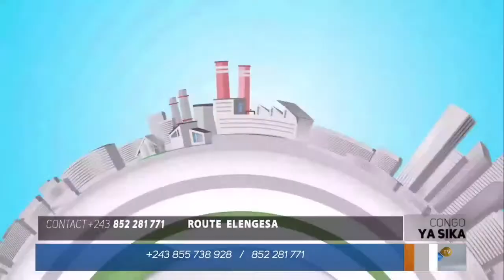JUNIOR DINANGA DEPUIS ROUTE ELENGESA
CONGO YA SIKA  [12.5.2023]